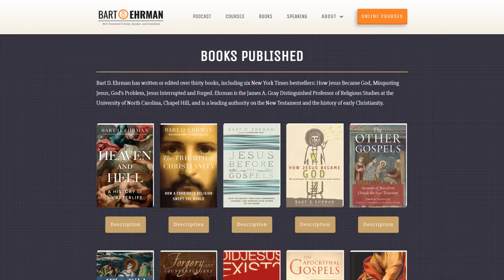A Scholar's Revelation: Bart Ehrman's Reasons for Not Being a Christian | The Rational Roundtable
Please be sure to check out Dr. Ehrman's course on why he is not a Christian